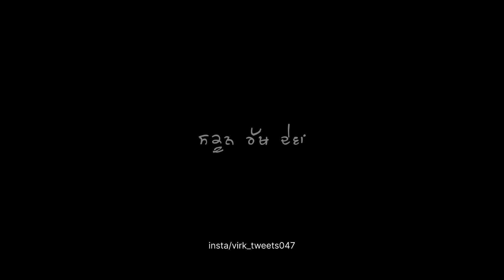rajvir jawanda sukoon song status black screen status